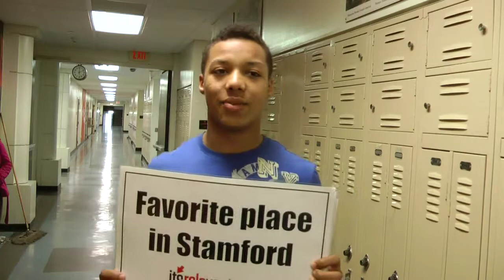Athlete Profile: Bryan Boderick, #4